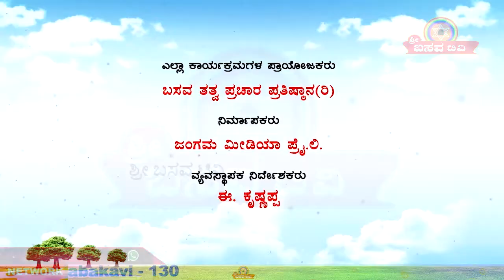Sri Basava Tv- Pravachana- Speech- Anupama H S- Ep 32